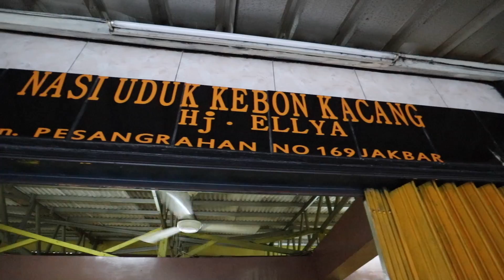1 BUNGKUS GA AKAN CUKUP!! NASI UDUK BETAWI LEGENDARIS..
Di Video ini gw makan Nasi uduk Kebon Kacang Hj. Ellya , disini gw makan bareng Bemp777. Mau tau keseruannya?? Tonton sampai habis yaa

Nasi Uduk Kebon Kacang Hj. Ellya
Alamat: Jalan Pesanggrahan No.168N, Kembangan Selatan, Kembangan, RT.2/RW.6, Kembangan Sel., Kec. Kembangan, Kota Jakarta Barat, Daerah Khusus Ibukota Jakarta 11610